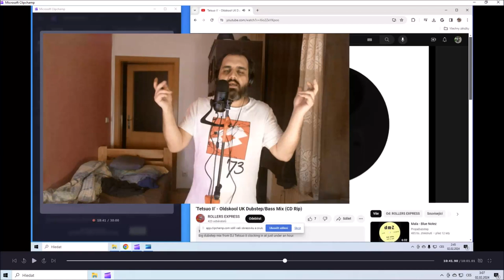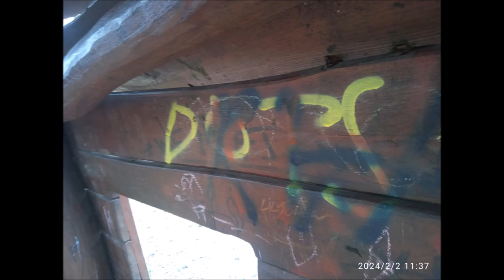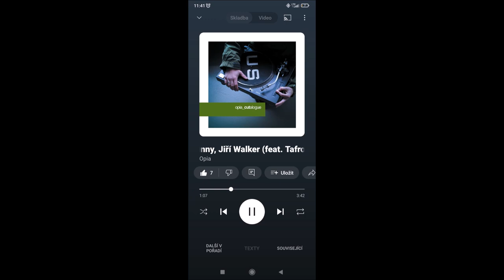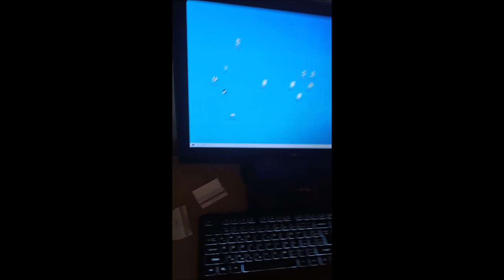Felix Zoko - za a.k.a DKNL ( FLOW DKNL RAJ DAS )